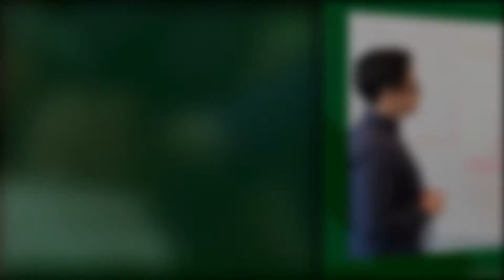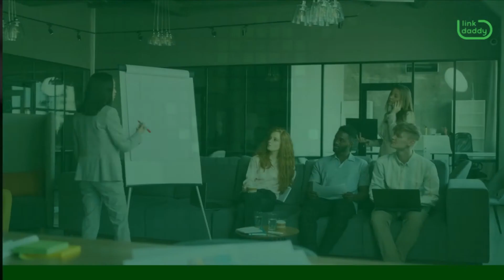How To Manage Client Expectations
It is not easy to manage SEO client expectations, but it is possible. Be aware of the changes in SEO trends and keep your plans flexible.It will be easier for you to handle clients with realistic expectations.

The first step in managing client expectations is to be clear about your services. Explain what you can do and how you plan to do it. Set clear expectations and deadlines for the project.

What should they expect from SEO services? Define the scope of work and deliverables in your contract to avoid unrealistic client expectations.
Establish a reasonable time-frame for the project and follow it closely. If you don't meet your client's deadline, then adjust your expectations. Keep good communication with your clients.

Ensure that the expectations of your client are reasonable.

Optimize your SEO campaign with our quality backlinking service!

today to learn more about how our quality SEO services can help you grow your business.